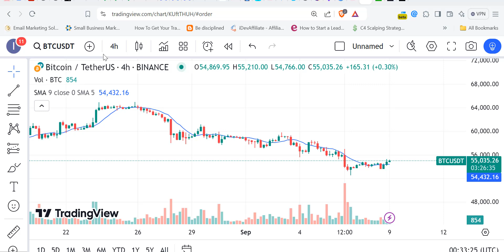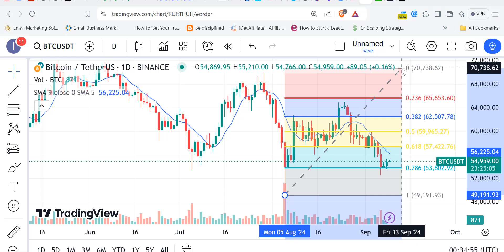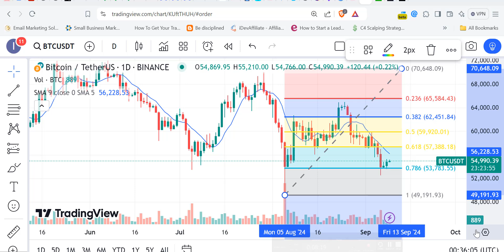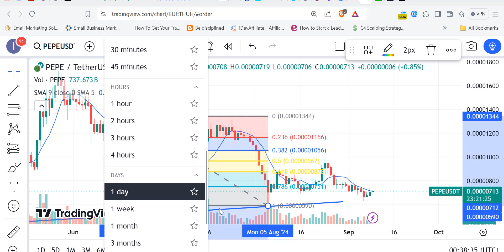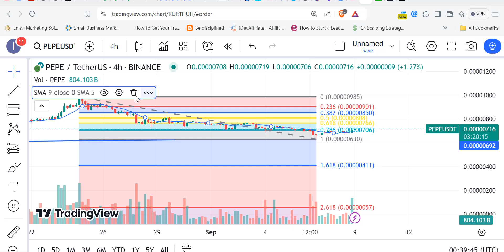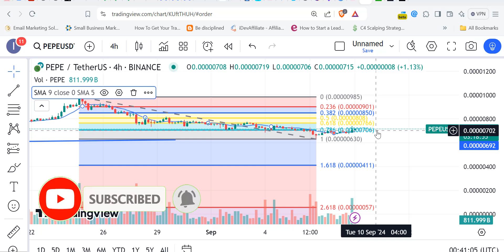Crypto In Focus This Week Bitcoin and Pepe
On Crypto Focus this week, we will be focusing on BTC and PEPE.
Hope you will get some good information to guide your trading this week.